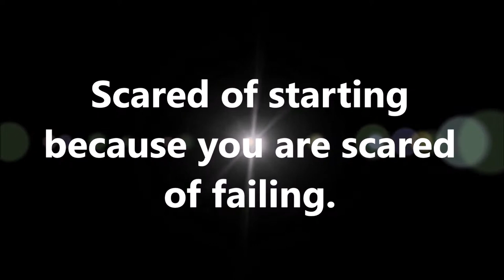Why Are You Scared Of Starting